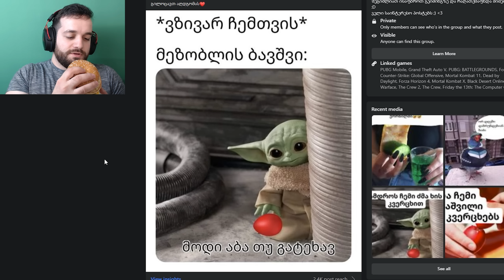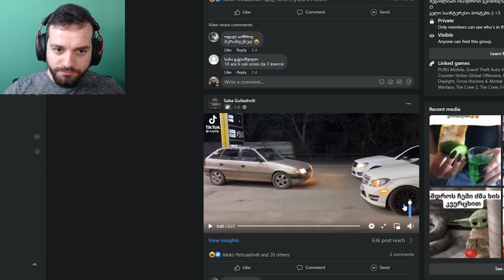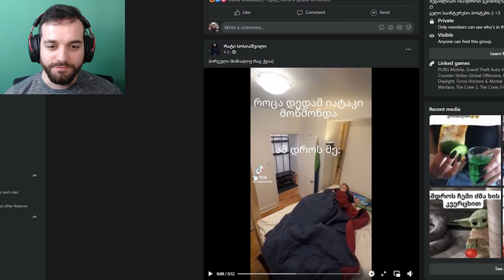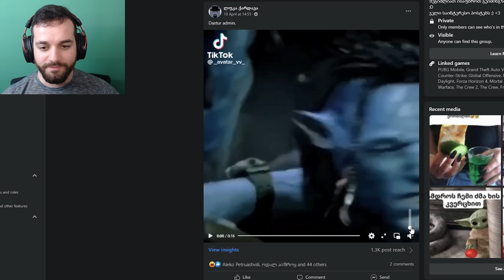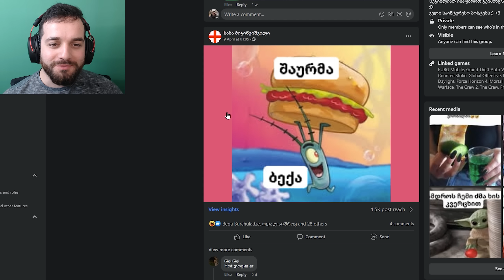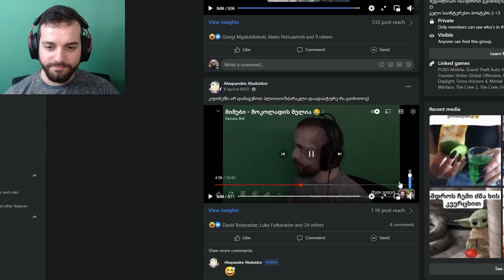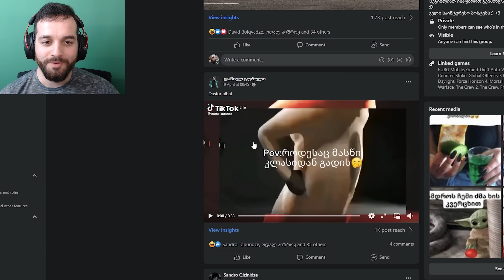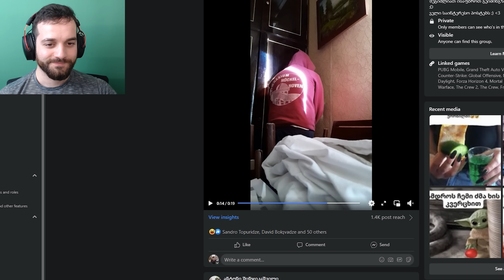მიმები - გამომწერები კუთხეში დავაყენე 😂